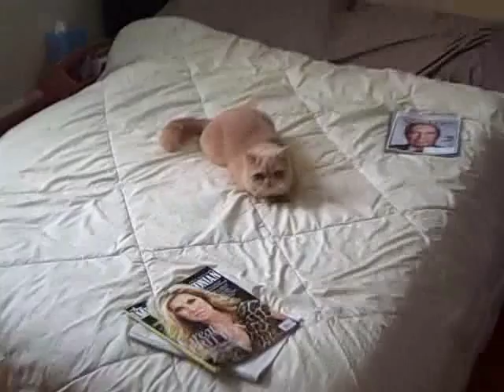Taffy the Cat, Part Two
Taffy pauses for reflection, than makes a dramatic exit.